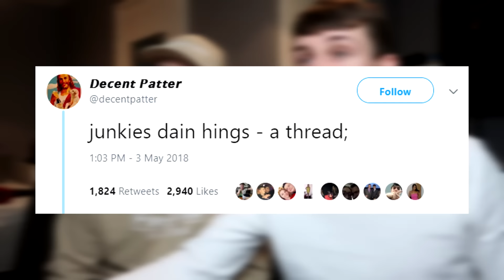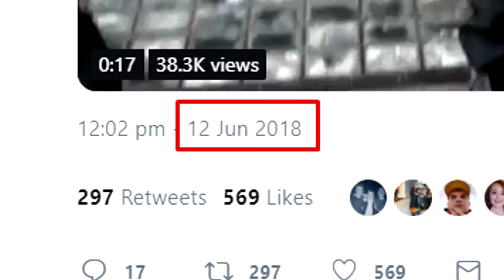SCOTLANDS BIGGEST JUNKIES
In today's videos we have a look at some of the most well known biggest junkies in Scotland, but as i'm already familiar with them, i showed them to a real life Tory to get a genuine reaction from them on the Scottish Culture.

Video uploaded by Lewis Buchan